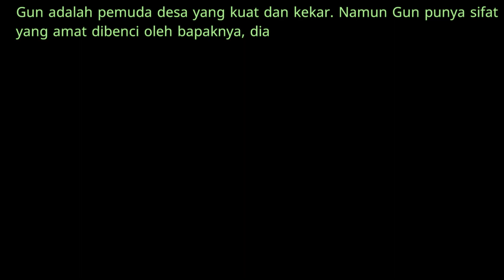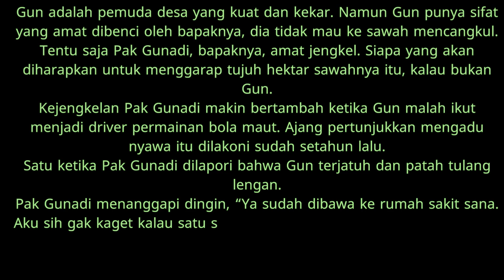PARIBASAN (31): Dolanan Ula Mandi